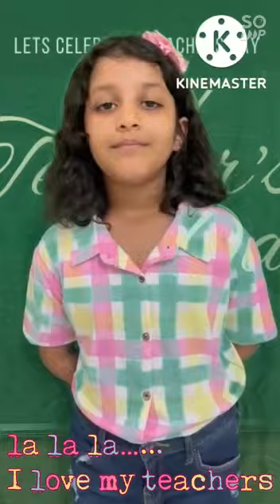Teacher's day song 🎵//Happy teacher's day 2022//शिक्षक दिवस गाना//l want to dedicate this song...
I want to thanks all the mantors in my life. Thanku so much for 🥳 everything you did for me.
Today on this special day I want to dedicated this song to you Happy teachers day.
 This song is sung by Lakshita Rathore

LYRICS
I want to dedicate this song to you
because you care for me
with you I feel safe and secure you really care for me
if something happens in the class that brings me down and
makes me sad you are there for me
and when I am stuck and don’t know what to do you are
there to guide me
la la la…... I love my teacher
I wake up in the morning and I know its going to be another

fun day
There is not a day that passes by when you don’t throw me a
smile
I like the way you get so excited about the things you are
going to teach us
And everyday is different because we are learning more and.

This songs is purely sung by my daughter. and I hope you all must appreciate and like her voice.
Thanku for watching and if you like the video pls do